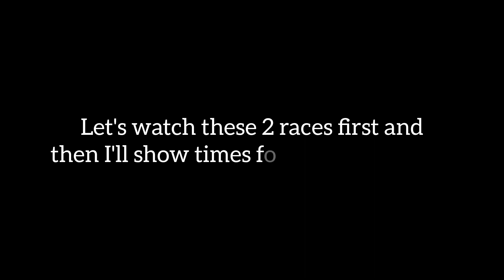Asphalt 9 | Intense Attack Clash Battles with Centodieci & Imola | God Game vs WF Extreme